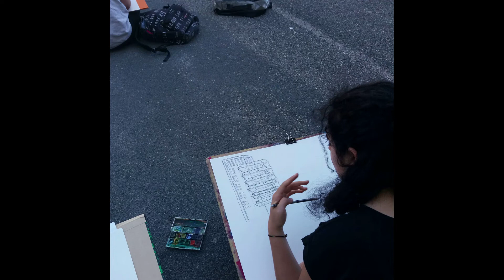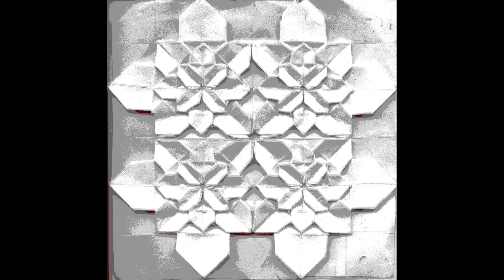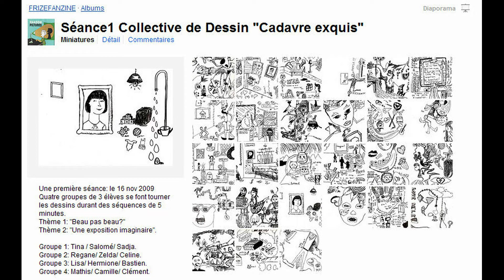Présentation chaap 2022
Vidéo de présentation de la Classe à Horaires Aménagés Arts Plastiques